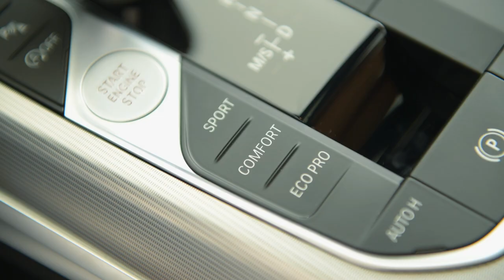BMW 3 Serie (G20) - Middenconsole - BMW.nl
Het middenconsole is het centrale bedieningspunt van de auto. U regelt er alles. De iDrive bedieningsknop is erg handig voor snelle instellingen van navigatie en entertainment, maar hiermee bedient u natuurlijk alle menu’s op een snelle en intuïtieve manier. Met de voorkeursknoppen creëert u zelf handige shortcuts. Bijvoorbeeld voor navigatie naar huis of uw favoriete instelling voor de radio. Ook stelt u via het middenconsole snel de rijmodus in, zoals Sport, EcoPro of Comfort. In het midden zit trouwens de startknop.